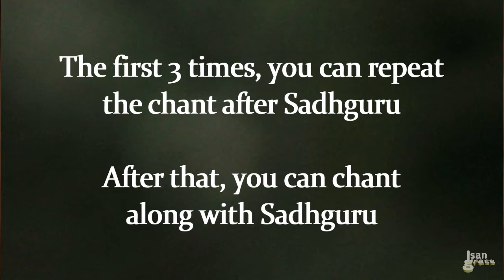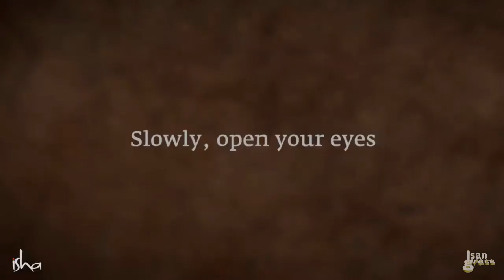Gain Sparkling Energy by Powerful Chant - "Yogeshwaraya Chant"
Gain Sparkling Energy by Powerful Chant - Yoga Yoga Yogeshwaraya Chant